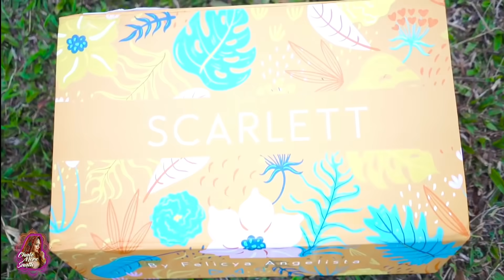BLOOPERS CHUNARI - SALMAN KHAN IS BACK!!!